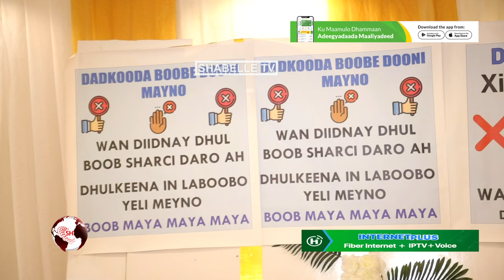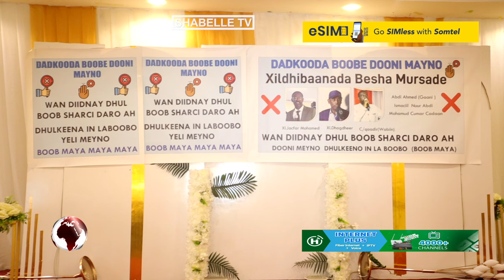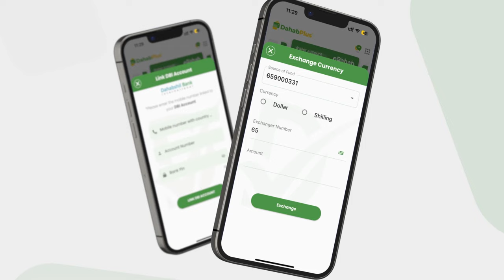Beesha Murusade oo ku eedeeysay xildhibaanada ku matala golaha shacabka in ay ka boobayaan...